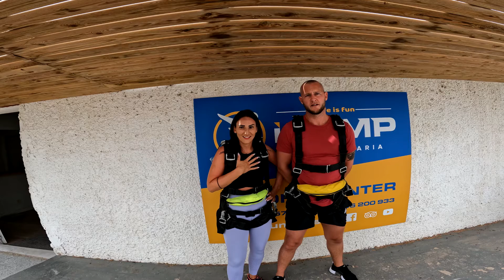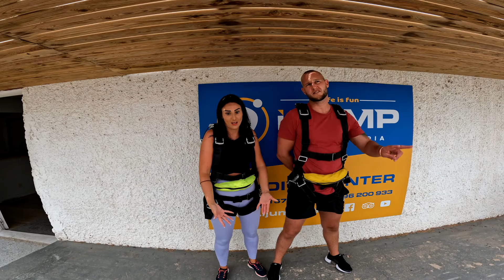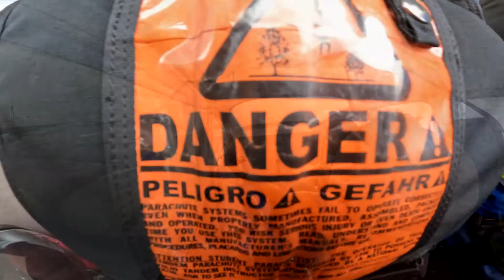Alain First Tandem Jump from 10000 feet at iJump in Gran Canaria